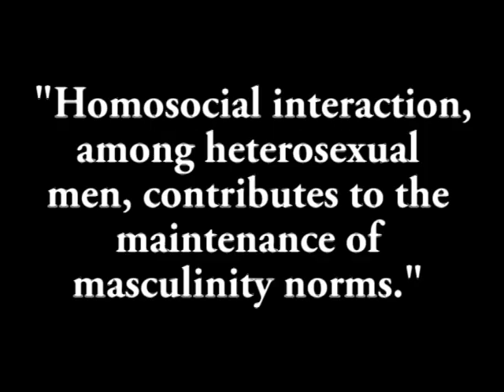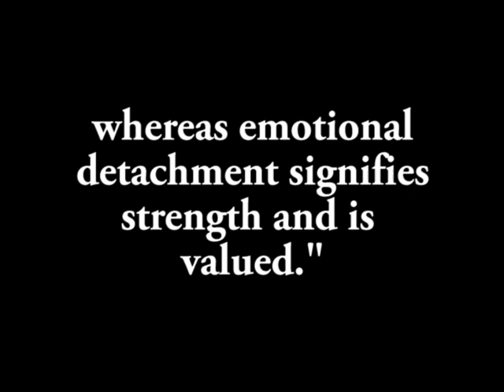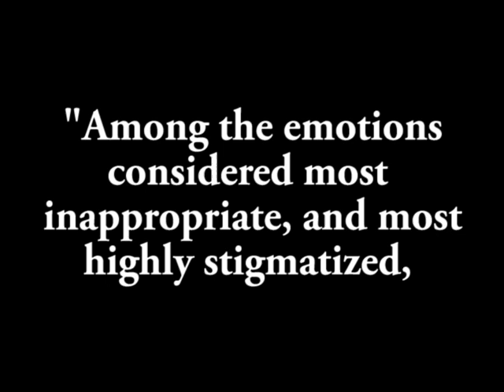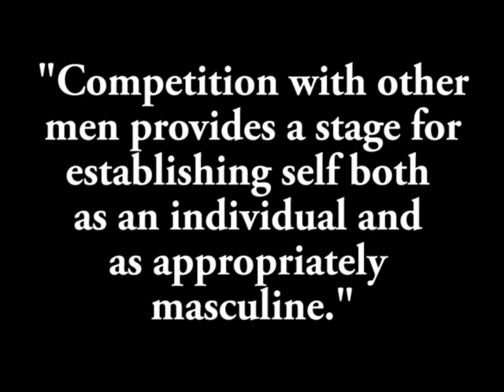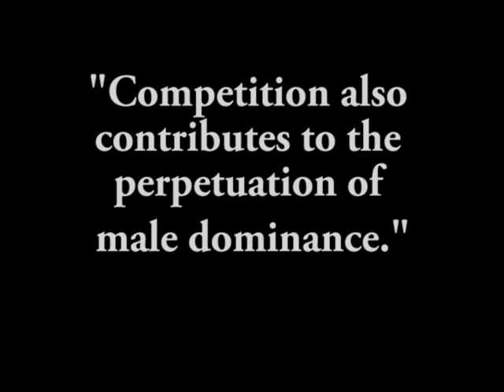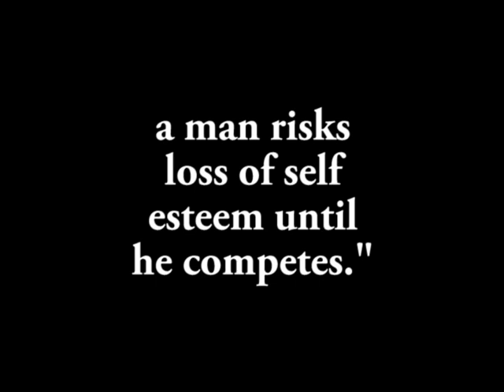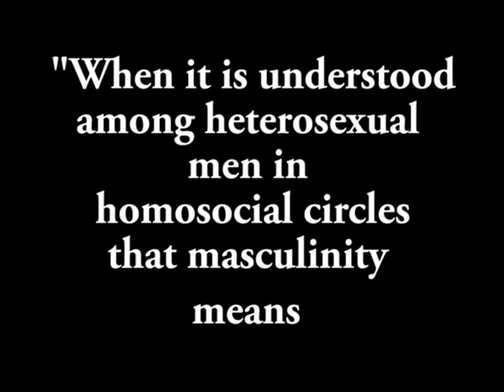Homosociality and Masculinity on the Boardwalk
An analysis of Boardwalk Empire using Sharon Bird's "Welcome to the Men's Club: Homosociality and the Maintenance of Hegemonic Masculinity".